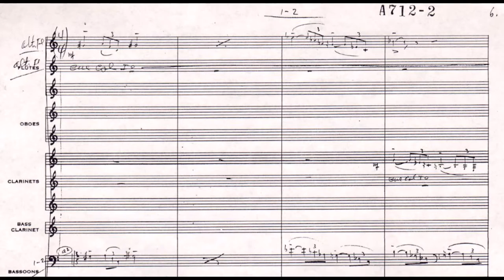"Night in the Palace" [Franz Waxman]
-Reel 1 pt 2